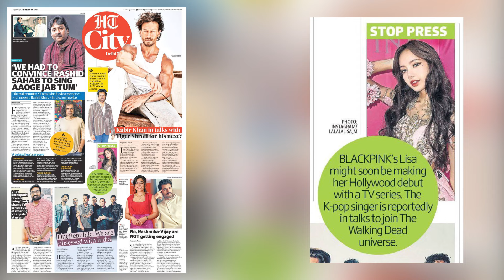อินเดียออกข่าว! LISA จะเดบิวต์วงการ HOLLYWOOD บาบินอัพสตอรี่ถึงลิซ่า ลูกรักขนาดนี้แคมเปญใหม่มาแล้ว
SUPPORT Blackpink ❤️ 🧡 💛 💚 💙 💜 🖤 🤍 🤎